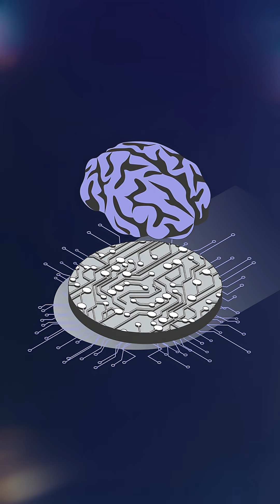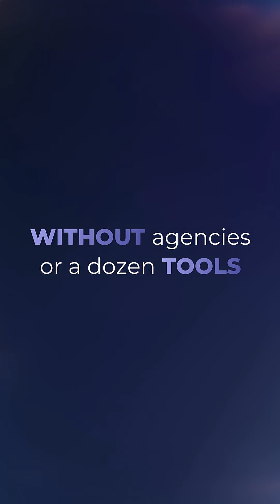Meet LEV/AI: Pre-Enrollment Now Open | AI Social, AI Video, AI Websites, CRM, All in One Platform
AI marketing for small business, solved. LEV/AI is the all-in-one customer growth system for entrepreneurs and solopreneurs. Create on-brand social, an AI Twin, a website, and a smarter contact base in minutes.

Take a deeper look at the LEV/AI features:

MyAI Social: Platform-ready posts, comments, and DMs in your voice.

MyAI Video: Create an AI Twin that looks and sounds like you, or use an avatar in many languages.

MyWeb: Launch a branded site with copy, images, and SEO fast.

MyNetwork: Add contacts by screenshot, get enriched profiles, suggested next steps, and follow-up tracking.

My Reach: Find new prospects by role or location and know how to approach them.

Help Me Reply: Keep conversations moving and win more customers.

Show up consistently. Grow without hiring an agency or stitching a dozen tools.

Interested in sharing LEV/AI with others? Pre-enroll to become partner today.

Feature availability may vary at launch. Additional functionality will roll out in future updates.